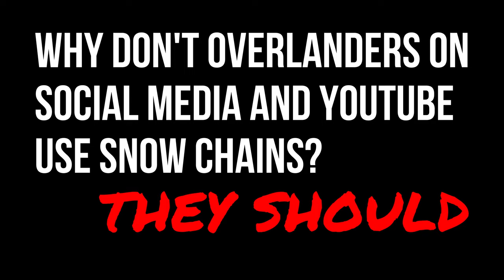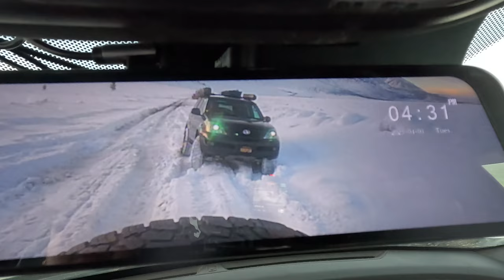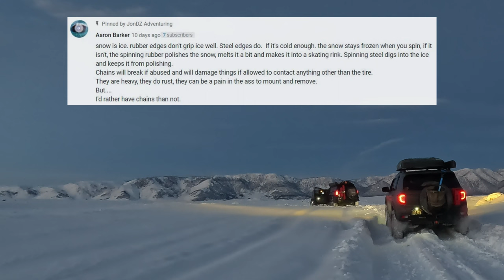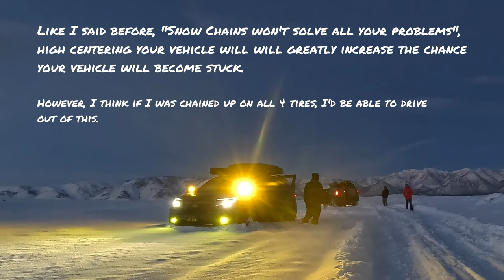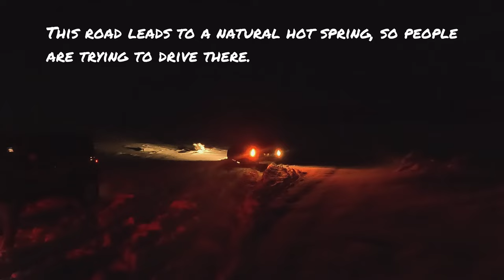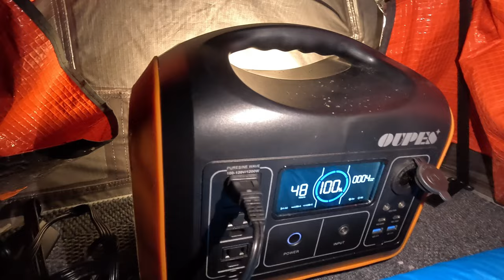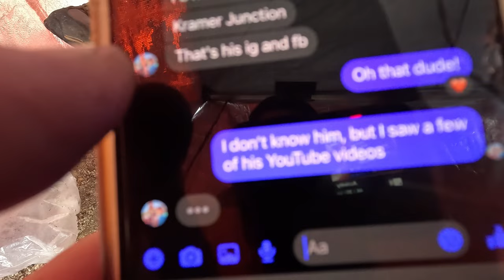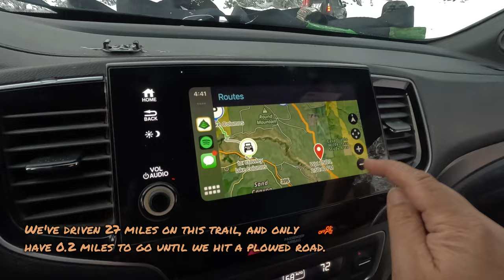Winter Tires Chains Saved our Lives! (A Film about forgotten survival gear)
Storm after Storm, California has been hit hard.  We've had so much rain and snowfall that our reservoirs went from 33% to 100% as of mid January.  At the beginning of this month, we traveled to Mammoth Mountain for snowboarding and snow camping.  There's been so much snow that season totals have already surpassed the previous season.

In this episode, I put my light duty snow chains to the test!  They'll be wrapping my 255/70R18 Falken Wildpeak AT3Ws!  This video shows empirical evidence that snow chains are actually very effective in deep snow.  Thanks to the community for all the informative comments on my two previous videos.  One comment that stood out was by Aaron Barker.  He points out that metal effectively sticks to snow and ice where as rubber heats up the snow and creates a skating rink effect.  I observed this to be true!  The chains were very very sticky, atleast in California snow (powder, sleet, and hard packed).

Video 1: Overlanding/Off-road with Winter Tire Chains. Why does no one use them? (you should, if you could)

NAVIGATION:
00:00 INTRO
03:52 Snowy trail number 1
07:10 Chaining up 2 tires!
13:52 It's good to have friends like Ed Z!
18:49 HEED THY WARNING!
22:12 DISTRESS CALL!
23:48 CHAINING UP 4 TIRES!!!
26:38 Snow Recovery 1
30:26 Snow Recovery 2
30:18 Snow Recovery 3
35:14 Snow Recovery 4
36:18 Both Stuck!
38:08 TRIPLE TANDEM!
43:27 All down hill from here?
47:53 New Strategy!!!

It even let's me upload my GPX files for you to download.  For as little as $1 a month, you can access my overland database.  If you don't care about all that and just want to show some love and give support, you can do that too :P

***please do not share coordinates publicly or with someone that you wouldn't trust, protect our public lands, thanks!

-RIDGELINE SWAP (Strut/Shocks and Spring)
-RIDGELINE EIBACH LIFT SPRINGS.  Front 0.8" longer, Rear 0.3" longer
-STRUT/SHOCK EXTENDER by NA Performance (Ventura, CA)
-BRAKE AID LINE LOCK SYSTEM by NA Performance (Ventura, CA)

-WHEELS - Black Rhino "Chase" 18" X 8", 120 x 5, 10mm offset, 26 lbs
-TIRES - Falken Wildpeak AT3W 255/70R18 P-rated
-REAR HITCH TIRE CARRIER "Trailswing" by DirtCom USA